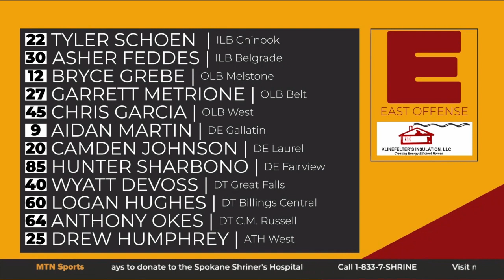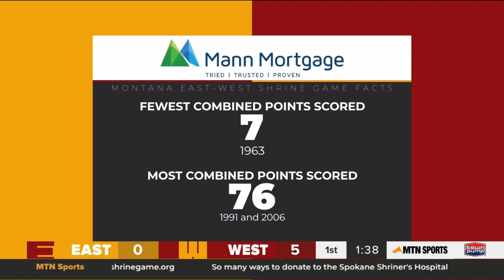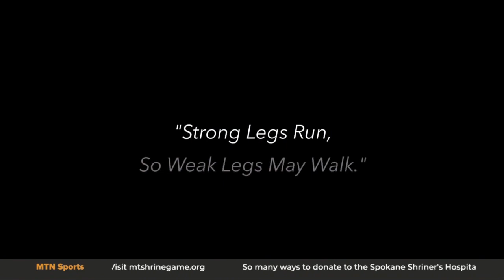76th Montana East-West Shrine Game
76th Montana East-West Shrine Game